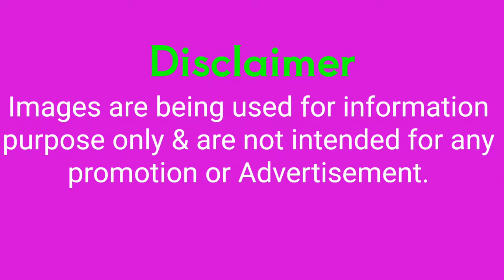YUVRAJ SINGH: The CRICKET LEGEND STORY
Get ready to be inspired by the incredible life story of Yuvraj Singh, one of the most iconic cricketers in the world! From his early days to his rise to fame, we take you on a journey through the highs and lows of Yuvraj's life, including his struggles with cancer and his triumphant comeback to the game. This biography is a must-watch for every cricket fan and anyone who believes in the power of perseverance and determination. Watch till the end to know more about Yuvraj Singh's net worth, family, and personal life.